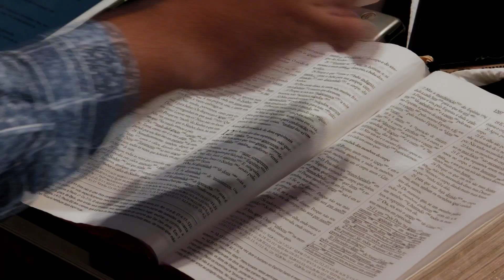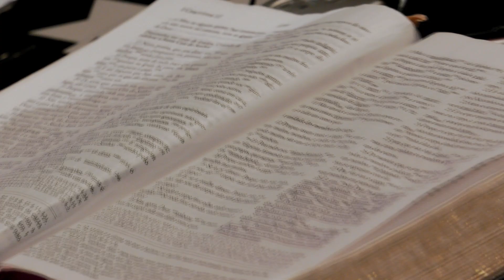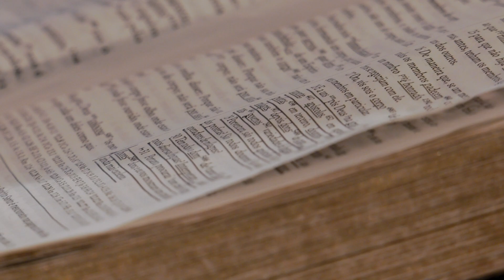Você Caiu? Se Levanta, Cristo É A Tua Força | Tony Calado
Adquira o livro 1 “Pérolas Do Espírito” 2 "Profeta da Fé" e o CD Imersão aqui:

Milhares de pessoas têm sido transformadas para manifestarem Cristo no poder do Espírito Santo, aqui você ouve Deus e aprende a ouvir a Deus por ti mesmo. Mergulha nas profundezas de Deus.

Profeta Tony Calado